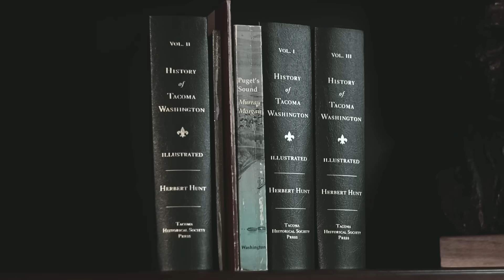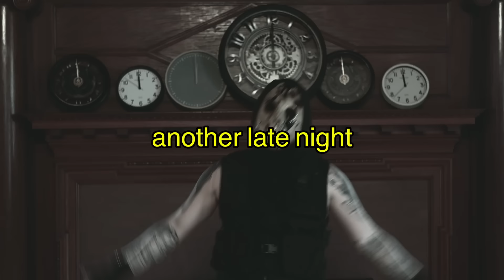Diggy Graves - Clockwork [Official Lyric Video]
Stream CLOCKWORK on all platforms EVERYWHERE

FILMED BY: The Graveyard
DIRECTED BY: The Graveyard

 / diggygraves.  .